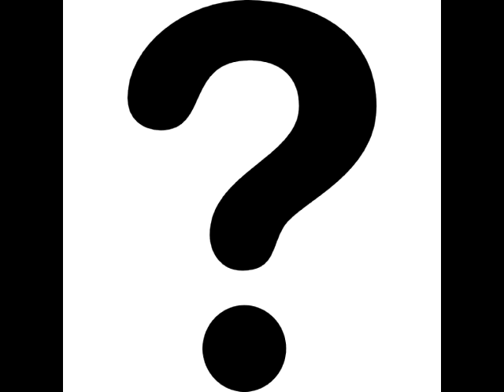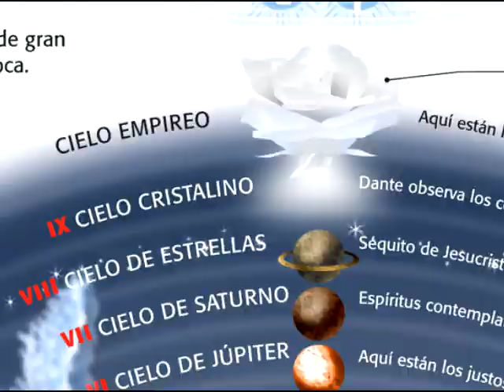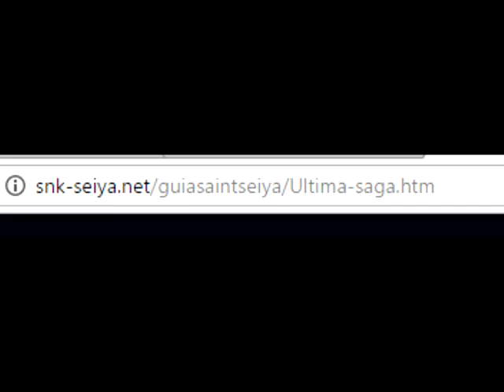Como sera la Saga de Zeus (parte 2) todo sobre Cronos - Caballeros del Zodiaco saint seiya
Video final sobre la saga de Zeus, las ultimas 3 esferas